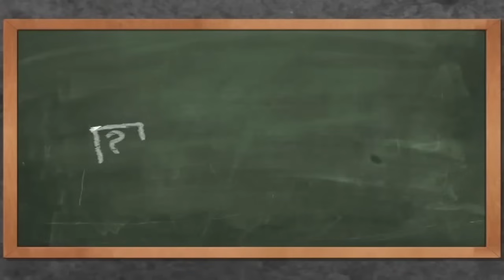Dragon Ball Z Abridged - Episodio 41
Episodio 41 - Il problema dei viaggi nel tempo
[Doppiaggio 2016]

CAST
Alessandro Bianchi - Goku, Crili
Ivan Anoè - Vegeta, poliziotto, camionista
Selena Bellussi - Bulma, C-18
Riccardo Ricobello - Tensing, Jirobai, C-17, poliziotto
Emanuele Campigli - Junior, Supremo, camionista
Sunny Valerio - Gohan, Riff
Elvira Sferrazza - Chichi
Ruggiero Molinari - Oscar, C-16, Maestro Popo
Vincenzo Sansone - Iamko, Dr Brief
Antonio Amoruso - Nail
Maikol Vivaldi - Genio delle Tartarughe

DIALOGHI ITALIANI - Ivan Anoè
MONTAGGIO AUDIO-VIDEO - Ivan Anoè
MUSICA/EFFETTI SONORI - Antonio "Flesciamento" Gattuso

NO-PROFIT GROUP
PARODIA ORIGINALE DI TEAM FOUR STAR
TUTTI I DIRITTI SONO DI PROPRIETA' DI TOEI ANIMATION CO., LTD. JP